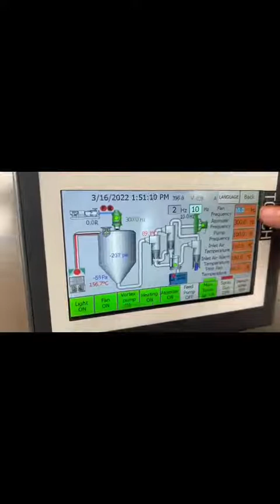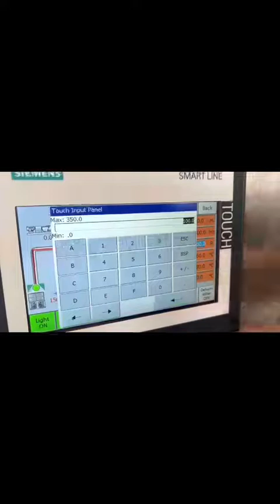Working video of LPG-5 spray dryer for juice